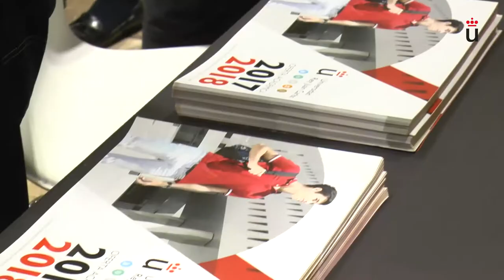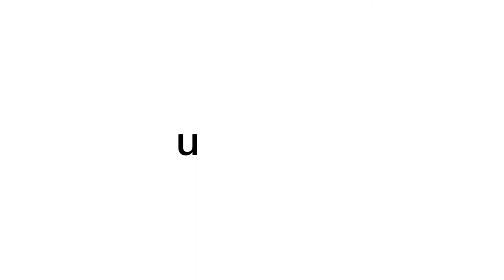Videonoticia. Feria académica ´UNITOUR`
Departamento de Comunicación. Videonoticias - Videonoticia. Feria académica ´UNITOUR`

Feria de UNITOUR 2017 en el hotel Novotel de Madrid. Feria para orientación de estudiantes de bachiller para elección de su carrera universitaria Vídeo disponible